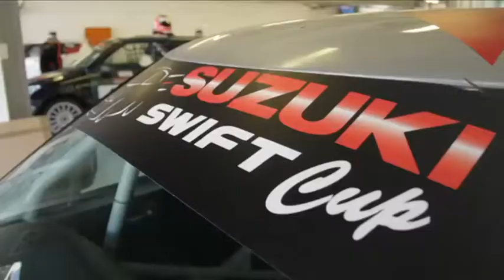National Race Day 5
UAE National Race Day featuring Cytech GT Championship, Total Touring Cars, UAE Sportscars and the Suzuki Swift Cup.